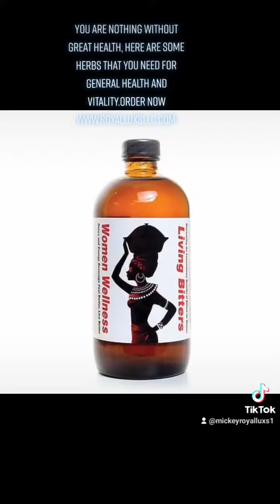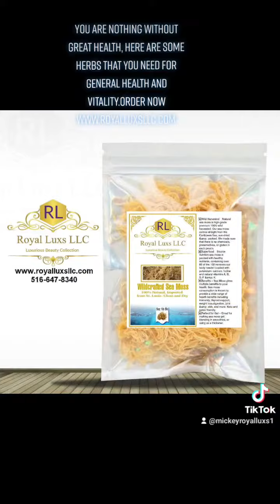Health is Wealth , 13 herbs that can help you gain good health!